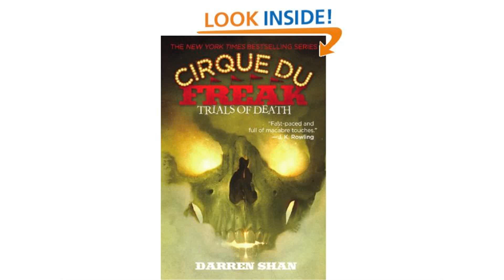Death Golf IP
death golf
death valley golf course
golf death move 10
golf swing death moves
revolution golf death moves
death valley golf
golf death
golf sudden death
golf death moves